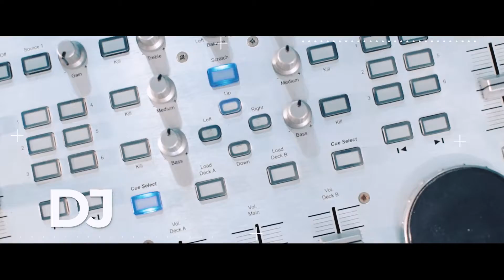Academia AK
Conoce nuestros cursos y talleres